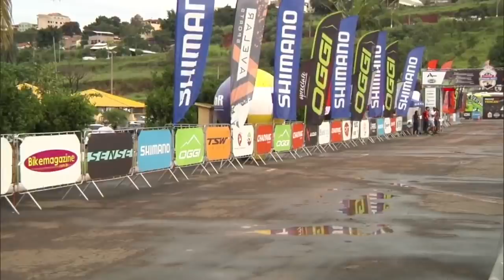Short Track MASCULINO - INTERNACIONAL CHAOYANG ESTRADA REAL 2019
Sigam a gente:

Snap: PraQuemPedala